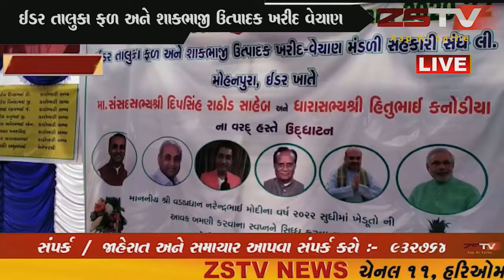ઈડર તાલુકા ફળ અને શાકભાજી ઉત્પાદક ખરીદ વેચાણ મંડળી સહકારી સંઘ લી. નો ઉદ્ઘઘાટન સમારોહ યોજાયો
ઈડર તાલુકા ફળ અને શાકભાજી ઉત્પાદક ખરીદ વેચાણ મંડળી સહકારી સંઘ લી.